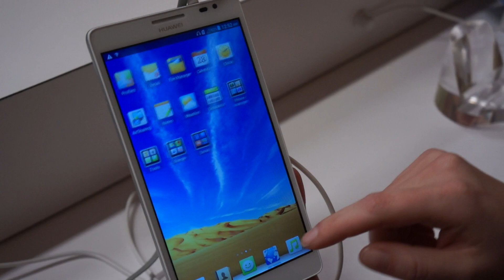Huawei Ascend Mate Hands-on